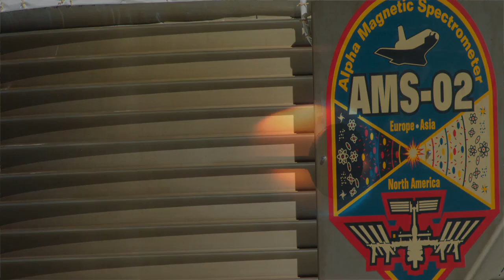ISS Science Garage - ISS 15th Anniversary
November 20 marks the 15th anniversary of operations aboard the International Space Station.  Join Mike Massimino and Don Pettit as they look back to 1998 and look forward to 2020 and beyond.

Be sure to send us your questions via Twitter @InsideISS, InsideISSquestions, or ask questions in the comments section. Thanks!